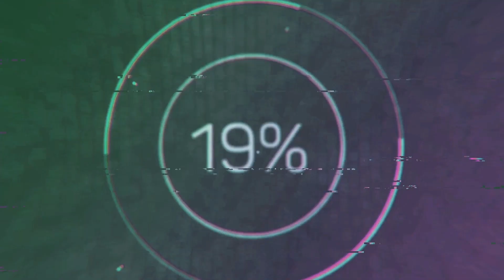Renault Megane HEADLINER Removal FULL Process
Detailed Dismantling of the Roof Lining (Headliner) in RENAULT MEGANE 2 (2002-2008) Estate

In this video, I provide a comprehensive guide on how to dismantle the roof lining (headliner) in a RENAULT MEGANE 2 Estate, produced between 2002 and 2008. Throughout the disassembly process, I carefully remove various components, ensuring a clear understanding of each step involved.

What You Will Learn:
- A step-by-step walkthrough of the entire roof lining removal process.
- Essential tools needed for a smooth and efficient experience.
- Tips and tricks to avoid common mistakes and prevent damage to your vehicle's interior.
- Insights into the structure and design of the RENAULT MEGANE 2's roof lining.

Join me as I demonstrate this procedure, making it easy for you to tackle this task on your own.